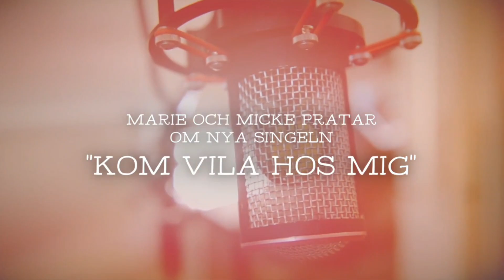Marie Fredriksson: Talking About Her Album Nu! & Kom Vila Hos Mig - Sweden 2013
Escuchanos desde la web de la radio:
Sabados de 19 a 21hs / Every Sat from 19 to 21hs on Radio Vox FM 102.9Gyllene Tider: Mona Lisa Demo / Audio